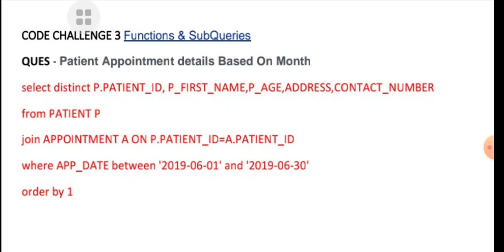patient details based on month sql